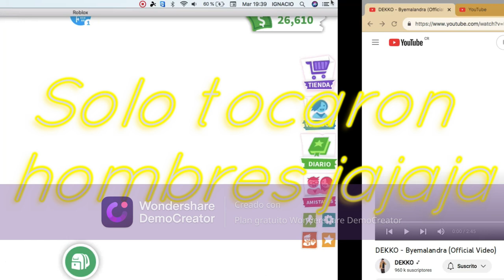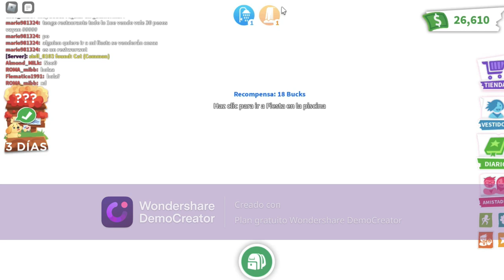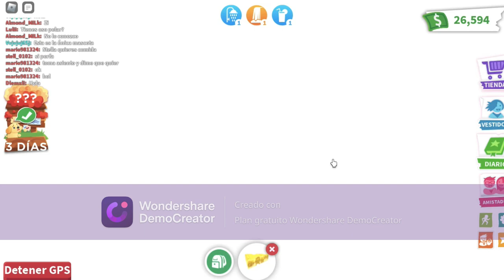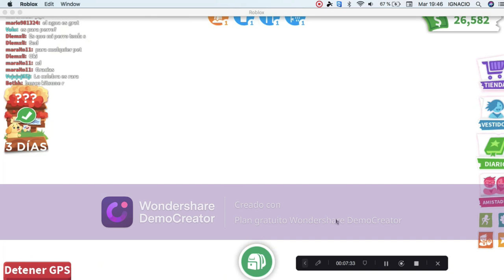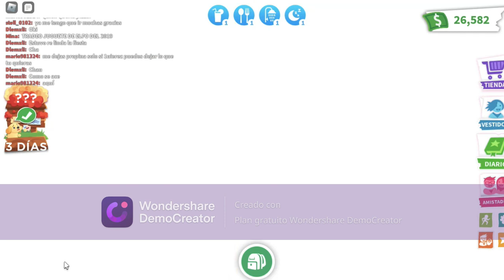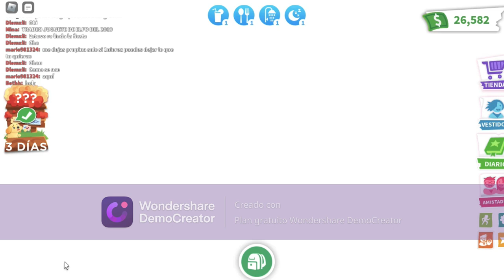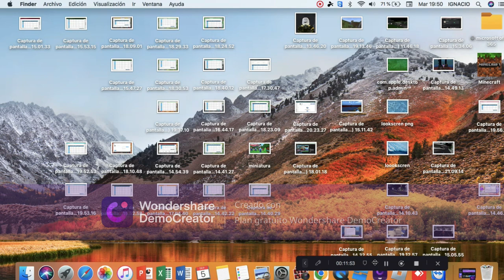Mi computadora casi explota jugando la nueva actualización de adopt me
hola como están amigos y amigas de youtube hoy les tengo un nuevo video para el canal despues de casi un mes de no subir videos en esta ocasión estaba jugando la nueva actualización de adopt me y mi computadora casi explota de puro lag cosa que nunca me había pasado los invito a que le den like a este video y se suscriban a mi canal y si quieren que les envié un saludo en mis próximos videos diganme en los comentarios para hacerlo